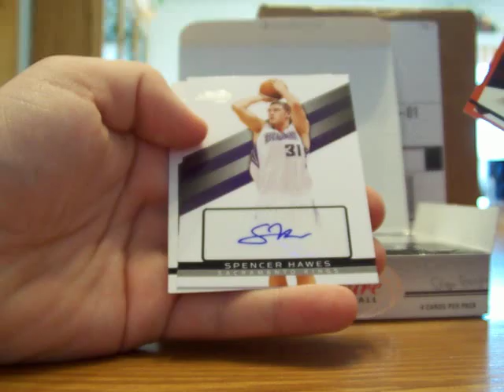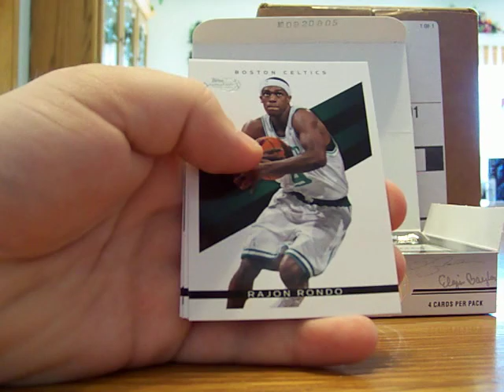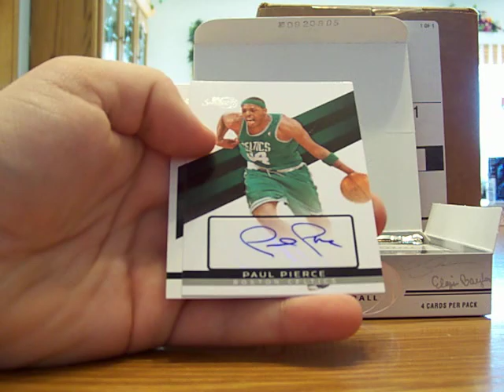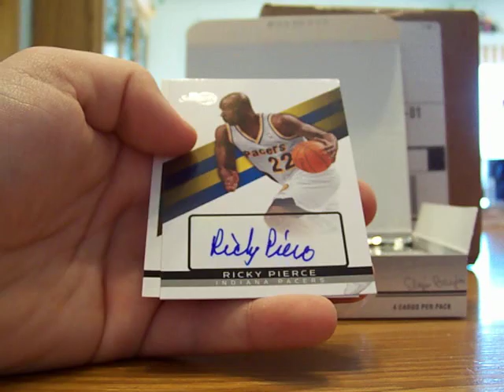08/09 TOPPS SIGNATURE BASKETBALL CASE GB - BOX #4